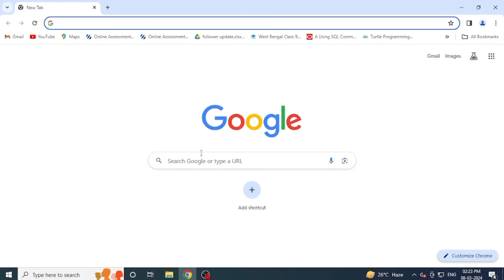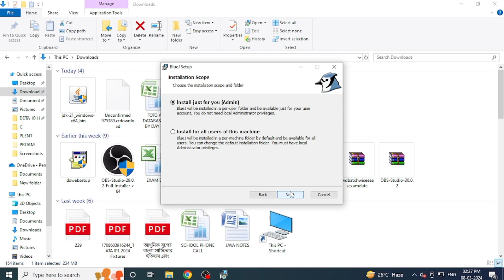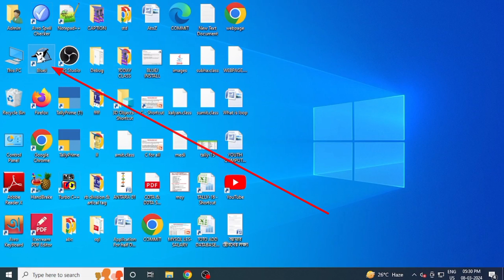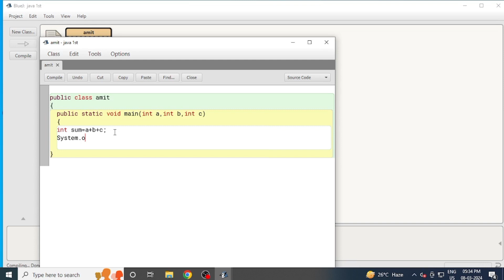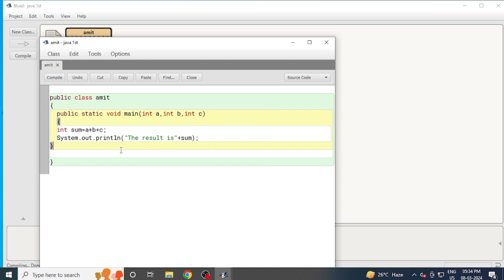Java JDK 21 and BlueJ full version Download and Install Full process